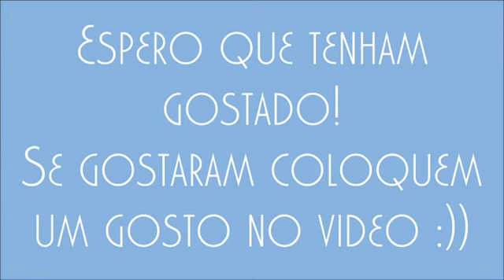A História do Meu Cabelo | I'm Fashionated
**Não se esqueçam de ver em 720p HD!!**

Parcerias :)

Sou revendedora da Yves Rocher, para fazer alguma encomenda entrem em contacto comigo!

Love

LVB